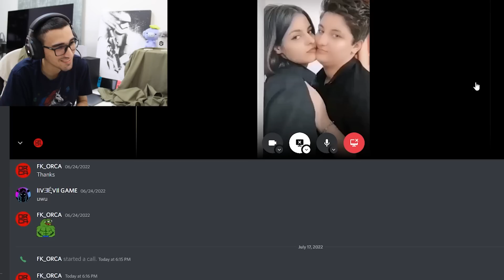اگه چندشت بشه مجازات میشی🤢try not to CRINGE challenge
😞ویدیوهایی تو اینترنت و اکسپلور اینستا هست که باعث چندش شدن آدم میشه حالا این ویدیوها رو به آرمان نشون دادم

این ویدیو ادامه ی سعی کن نخدی هست که توی چنل آرمان گذاشتیم و یه سری ویدیو هست که بعد دیدنشون حس چندش و کرینج شدن بهتون دست میشه